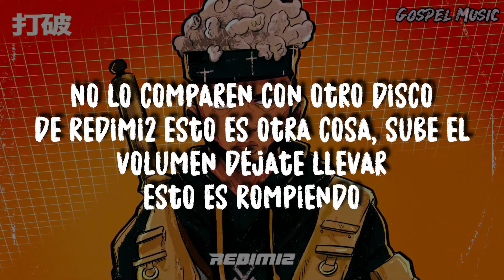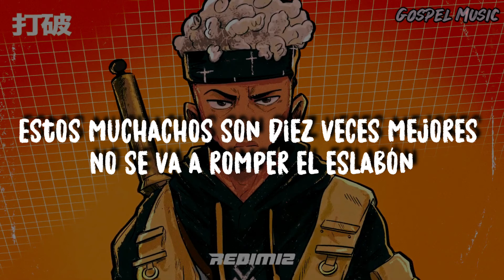Redimi2 - Rompimiento (Intro) | Video Con Letra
Redimi2 - Rompimiento (Intro) (Audio)

Todos los derechos son de Redimi2 Records Inc.

▪ Letra:
Primeramente, este es un disco para muchachos
Luego de eso para todo aquel que lo quiera escuchar
No lo comparen con otro disco de Redimi2
Esto es otra cosa, sube el volumen déjate llevar
Esto es Rompiendo
Doble R en el microphone, préstale atención
A la introducción
Este es el momento
de empezar a disfrutar de un suculento
Manjar lirical con base y fundamento
Musicalmente un acontecimiento
Un antes y un después en este movimiento
Tiempo de que un nuevo capítulo se abra
Hay mucho talento, mucho flow, mucha palabra
He aquí la obra
Presentada por la oveja que muchos llaman cabra
Viene un rompimiento en niveles superiores
Reinas y reyes franco tiradores
No los compares con seculares destructores
Estos muchachos son diez veces mejores
No se va a romper el eslabón
Continúa la misión con esta generación que está emergiendo
Tienen la pasión y la visión, una doble porción, ábranles paso que vienen rompiendo.